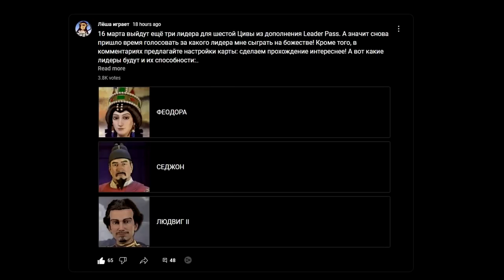ФЕОДОРА, ЛЮДВИГ II, СЕДЖОНГ: Великие строители в Leader Pass CIVILIZATION VI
► Bitcoin: bc1qhswrpdxwyajcz4c5v2rw3q6z9xv6m482dmtal3
► Ethereum: 0x9E2F06907c446a0FBb81c65D09b49B89648abee9